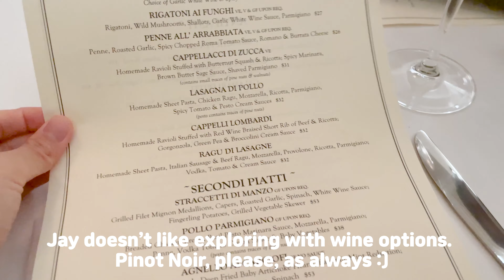우리의 6주년 연애 기념일 저녁 - Long Beach - L'Opera Italian Restaurant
We’ll keep celebrating 3/4❤️